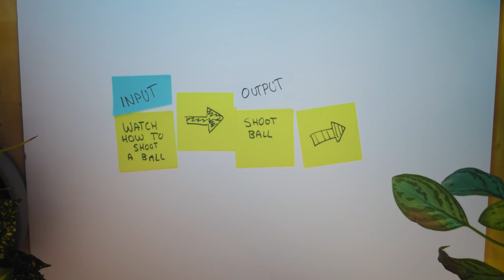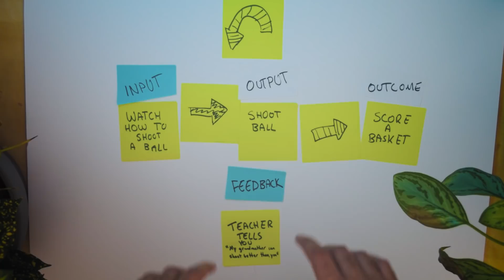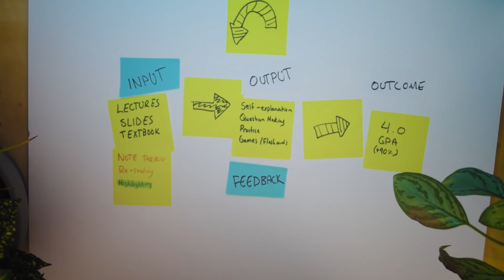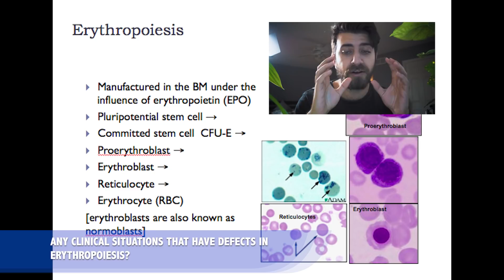How I Study For Exams in Medical School [Active Recall Study Strategies]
Today I'll be talking about how "Active Recall" should be the method of  choice when studying for any exam, whether you're in university or not. I will talk about the theory behind it and show you how I implement Active Recall in my study routine.

Timestamps:
2:44 - What is Active Recall?
3:12 - How it Works
5:40 - Methods I Use
6:13 - Method 1: Explaining Concepts
8:25 - Method 2: Question Making
10:02 - Method 3: Practice
11:24 - Method 4: Games/Flashcards

Who am I:
Hi everyone, my name is Tahir Dahrouj. I'm a medical student at the University of Western Ontario Schulich School of Medicine and Dentisty. I hope to use this channel to document my life as a medical student and help anyone interested in applying to medical school.

Thanks for stopping by! Have an awesome day!